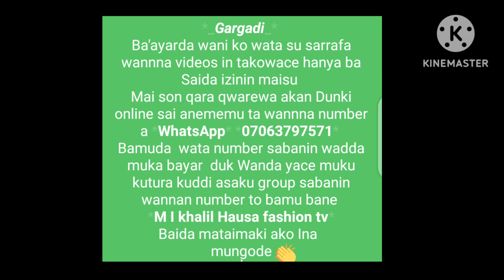part1 yanda akeyin style in kaftan gown ko Agown da cottin bayas Sabon style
wannna videon adaure akalleshi har qarshe  zai koyardaku  yanda akeyin style in Agown ko kaftan gown da cotton bayas

sannan muna sanarda Al uma da  suke birnin kebbi da kewaye cewa an bude sabuwar private center abirnin kebbi unguwar gosilow area kusa da gidan minister  inda rayhan mall

masu son Shiga center in mu ta online da Kuma fili gawa yawanda suke kebbi to muna birnin kebbi  gosilow area 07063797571 wannan itace numbers mu hadda watsapp

form in mu 2 ne da masu son qwarewa  wata 1/ sai Kuma masu son koyo daga farko  wata 6
kokuma avimu ta WhatsApp number